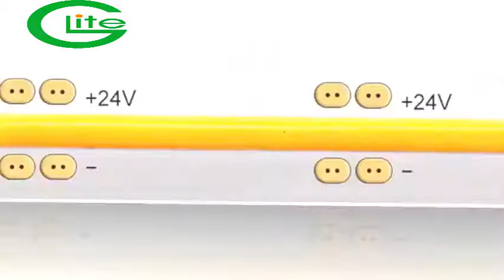New Generation Led Strip-COB Led Strip